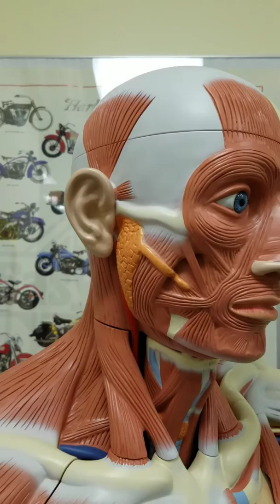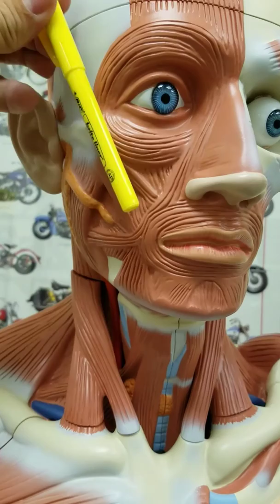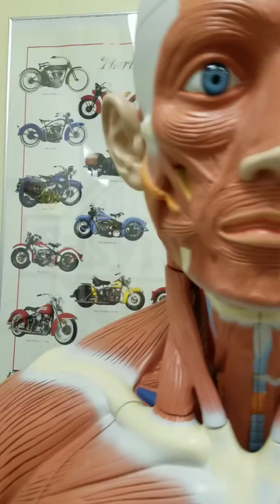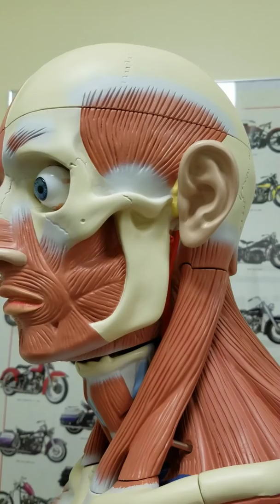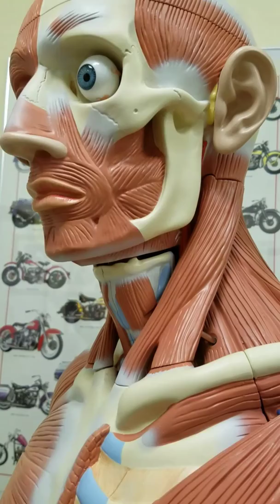Facial muscles II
These facial muscles look a bit nicer than those from the original sagittal head model.